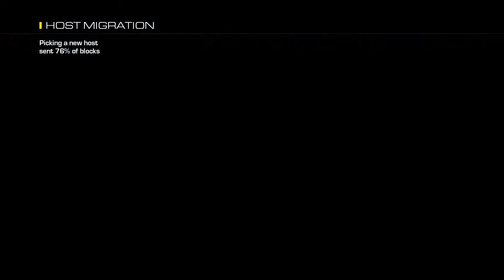Free Fall in 2020! Call of Duty Ghosts TooSmoove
We're back with another Call of Duty Ghosts Gameplay playing on the map Free Fall in 2020! TooSmoove